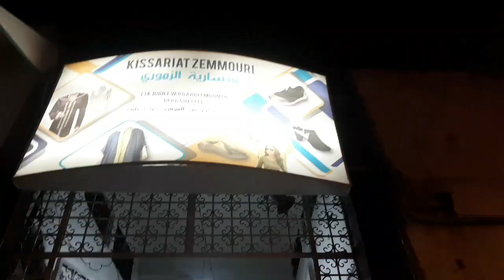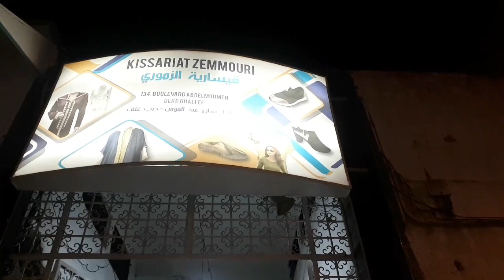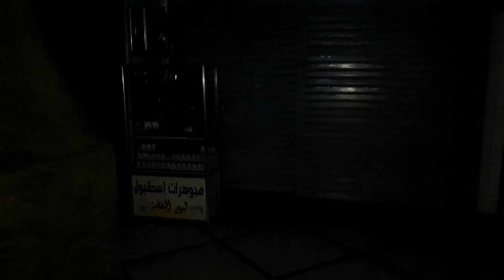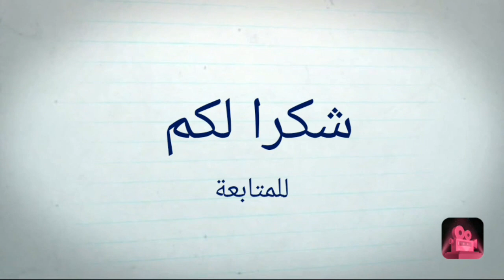عاجل😯همزة رمضان🛍بوشيط👜 مع البلغة نفس اللون و👡ميديكال مصادق عليها من طرف👛 Doha ghani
قسارية الزموري شارع عبد المومن بالقرب من محطة الطرام كلية الطب
الهاتف : 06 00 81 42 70
الهاتف للطلب من المدن الاخرى من غير الداربيضاء